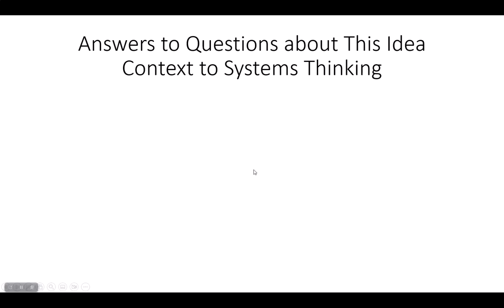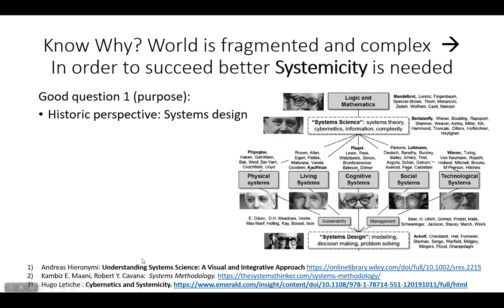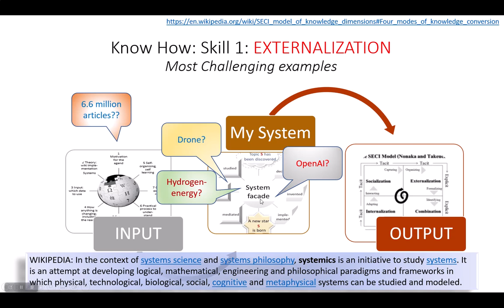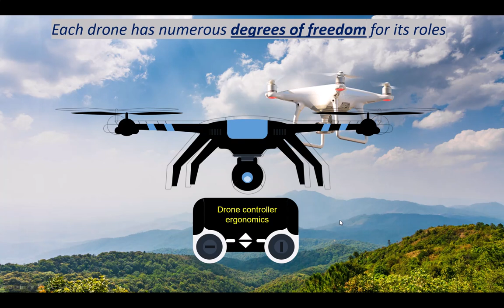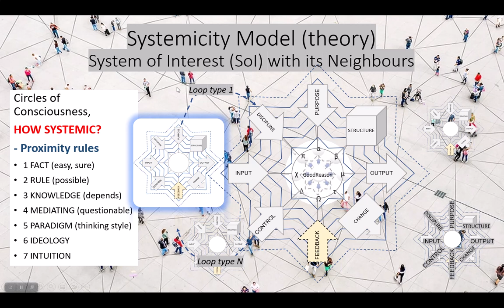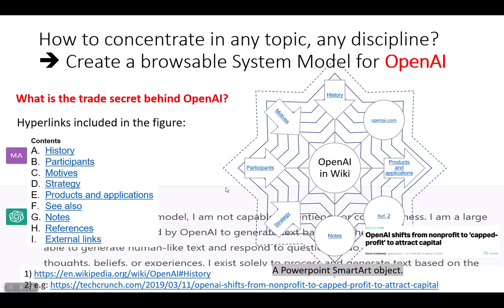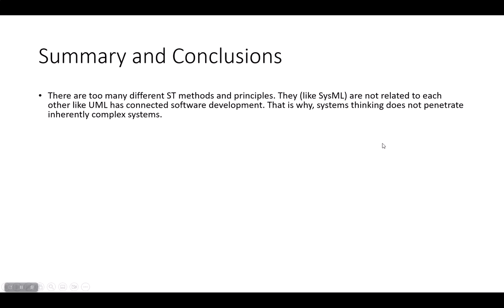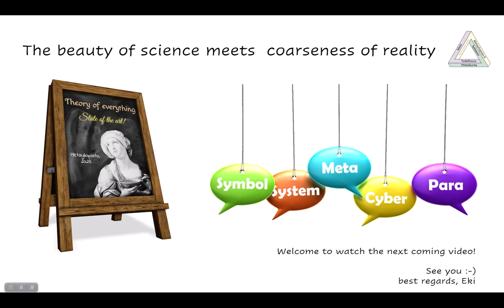Systems thinking + SECI - integration: Knowledge model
Systems Thinking – EXTERNALIZATION Skill
KNOWLEDGE INTEGRATION (SECI - model)

Eki Laitila,   Metayliopisto 2023
Answers to Questions about This IdeaContext to Systems Thinking
The Questions are: Know What, Know Why and Know How
Systems thinking is not a separate concept from ”business as usual”1:
WHAT: No matter your role in a particular system, you are vital to the way that system behaves and the outcomes it produces.
WHY: Systems thinking? Because we need tools to change the system to produce desired results.
WHEN: There is no better time to intentionally build the systems thinking capacity of leaders to develop local, state and regional systems as organizations that learn and adapt toward ongoing progress and improvement.

This video describes with examples the integration into the famous SECI knowledge model, with which ST has a win-win relationship.
Know What1
An active researcher should have a memory trace of the system in his/her mind (like a visual image, chunk)?
The memory trace must be based mainly on well-known systems concepts (keywords of discipline)?
It should enable examination from system to system,  towards its environment and back (like web search)?
The memory trace must be so strong that it enables thinking to plan changes (system interventions)?

OBS. These questions (1-4) are already half of the system, on the way. Best questions are good answers 
Know Why? World is fragmented and complex   In order to succeed better Systemicity is needed
Good question 1 (purpose):
Historic perspective: Systems design

Good question 2 (discipline):
Where is the formalism of ST?
Where is the symbolism of tacit?

Good question 3 (paradigm):
Systemicity: What is it? It is third level cybernetics. Universality, unification!

Know How: Skill 1: ExternalizationWe should focus on the subject itself, not on skills or factors or ideology!
Theories  and Examples
Demos as symbolic systems:
Drone (easy)
OpenAI (difficult)
Hydrogen economy (unknown)
SECI: Knowledge creation model
Systemicity & Conceptagon
Three (3) models: Business, Conceptagon, SymbolicSystem
SECI – model (Nonaka-Tageuchi) Knowledge Creation Modelas a Context for Systems Thinking

Systemicity Model (theory)System of Interest (SoI) with its Neighbours
Circles of Consciousness,
HOW SYSTEMIC?
- Proximity rules
1 Fact (easy, sure)
2 Rule (possible)
3 Knowledge (depends)
4 Mediating (questionable)
5 Paradigm (thinking style)
6 IDEOLOGY
7 Intuition
Two Ways to Define Visual System (vs. Conceptagon1)
Parts, components, behavior and emergence...
3 Models: Company as a System
Systems thinking & Systems praxis
ST Taxonomy is not compatible with business
How to concentrate in any topic, any discipline? Create a browsable System Model for OpenAI
Contents History Participants  Motives  Strategy  Products and applications

Table of contents:
Rationale History Current hydrogen market Production, storage, infrastructure Uses
Safety Costs Examples and pilot programs Partial hydrogen economy

Summary and Conclusions
There are too many different ST methods and principles. They (like SysML) are not related to each other like UML has connected software development. That is why, systems thinking does not penetrate inherently complex systems.
Many people believe System thinking has not lived up to the expectations. What are the possible causes of its failure and what can be done to make systems thinking an effective problem solving tool? Is it time to propose a new paradigm to understand and solve new age problems?
Prof. Fredmund Malik: Tides of the Great Transformation 21: “The key ability for human beings in the society of complexity is mastering professional management and self-management. It will have the same significance for social survival, as well as for the viability of any society and its ability to evolve, as reading and writing have had for the transition from illiterate bond slave to politically mature citizen. Solid cybernetic management will be the functioning and cultural ability of the society of complexity.”
This video presents system science as the principal theory of software work and cybernetic perception (knowledge, reason, understanding) as the basic formalism of all development, as the 5C principle works in Industry 4.0 (configuration, cognition, cyber, coordination & connection).
 Systems thinking and cybernetics, along with metaphysics, are the best way to scientifically map what tacit knowledge actually is.

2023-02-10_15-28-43